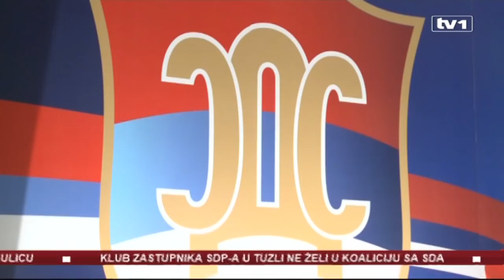Šarović jači od Dodika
Izbor Mirka Šarovića na čelo SDS-a otvorio je brojna pitanja koja se tiču budućnosti ove stranke.